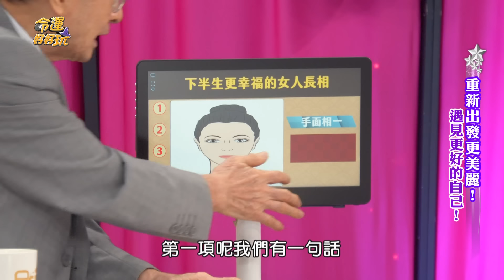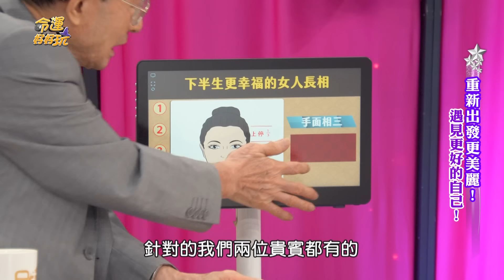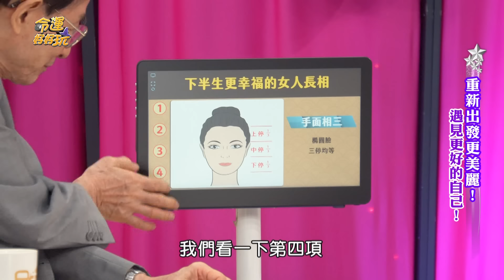【精華版】女人下半生要看嘴！黃友輔晚年幸福命理學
走過早年的辛苦坎坷，哪些人到了晚年可以找到自己的幸福生活！